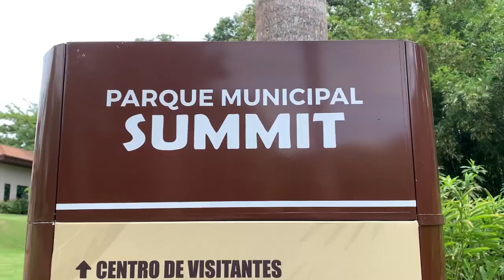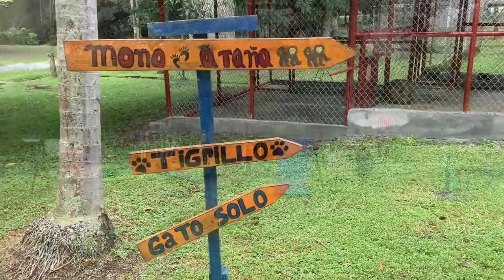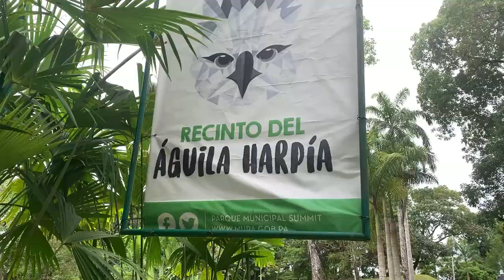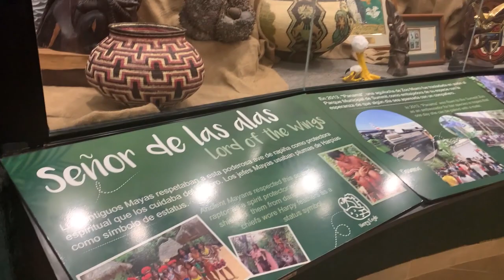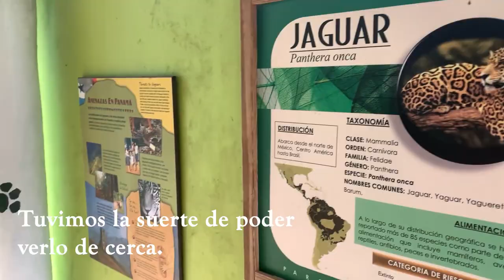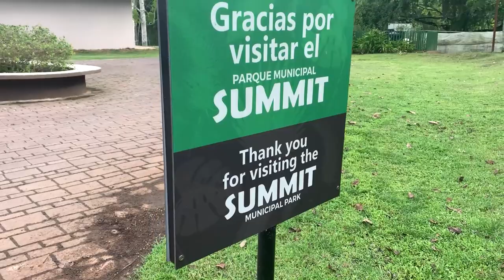PARQUE SUMMIT PANAMÁ-ANIMALES FANTASTICOS / PANAMÁ SUMMIT PARK - FANTASTIC ANIMALS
El Parque Municipal Summit escenario de encuentro, donde vives y descubres los sorprendentes vínculos entre las personas, la flora y la Fauna. Que se encuentra en las afueras de Ciudad de Panamá, Se creó en 1923 por parte de la antigua compañía del Canal de Panamá. El águila harpía es el ave nacional de Panamá , el cual lleva su nombre Panamá.